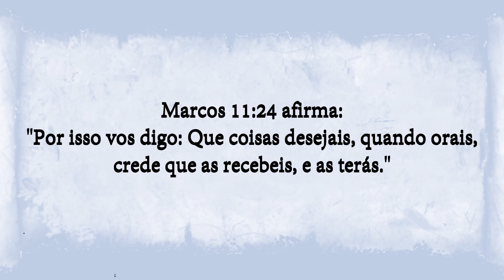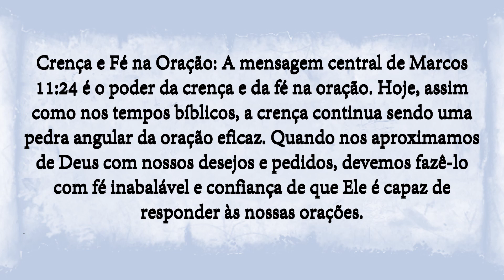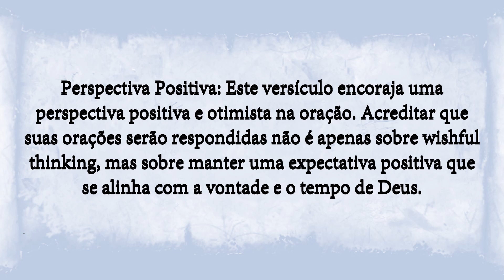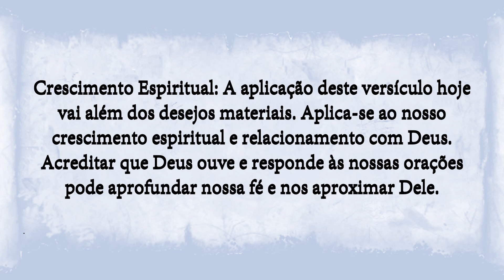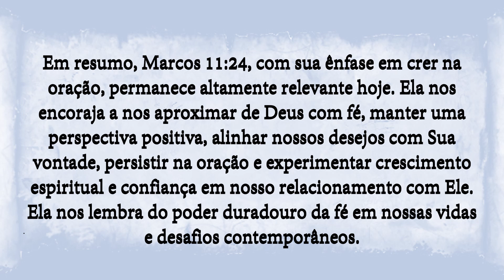Marcos 11:24 - O Poder Atemporal da Oração Cheia de Fé em Nossas Vidas Hoje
Explore a relevância duradoura de Marcos 11:24 em nosso mundo moderno. Descubra como a mensagem profunda da fé inabalável na oração continua a oferecer esperança, orientação e transformação em nossas vidas diárias. Aprenda como essa sabedoria bíblica pode capacitá-lo a enfrentar desafios, encontrar consolo e nutrir uma conexão profunda e significativa com o Divino no mundo acelerado e muitas vezes incerto de hoje.